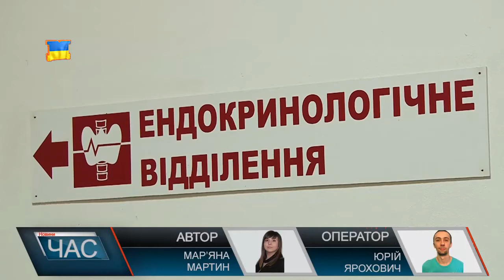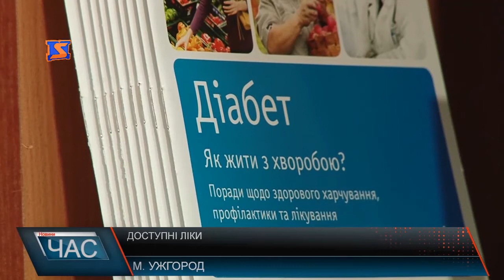Ужгородці отримуватимуть ліки за пільговими цінами